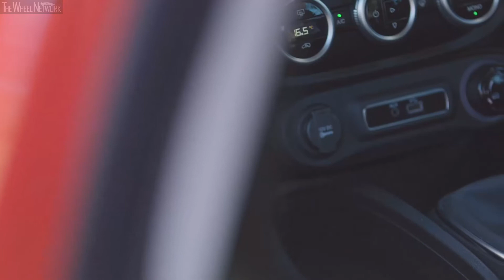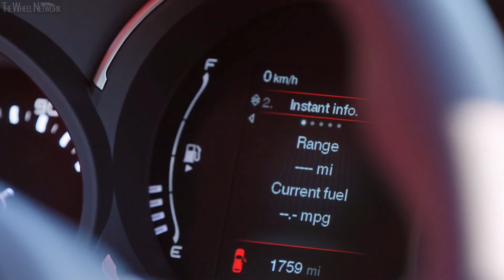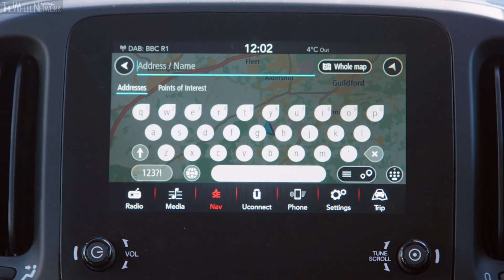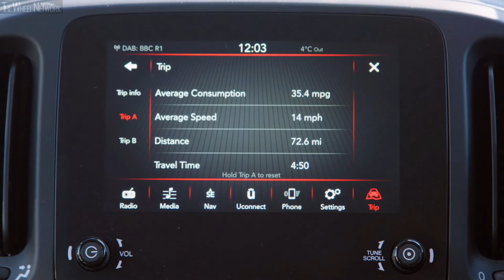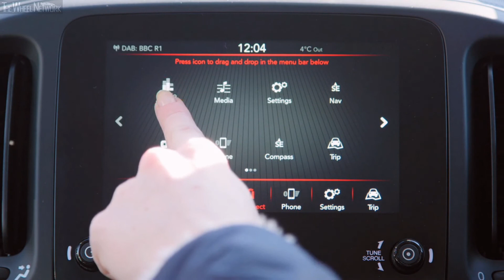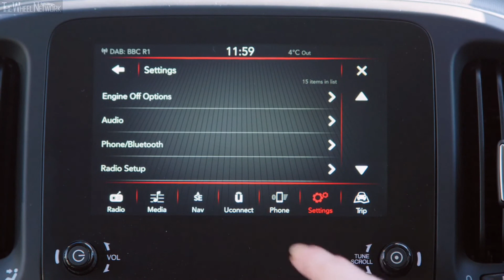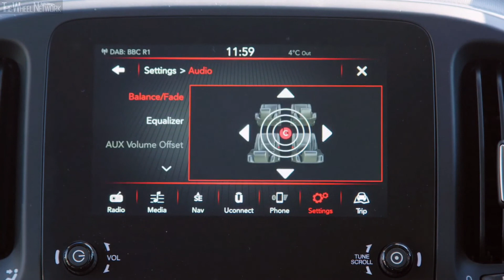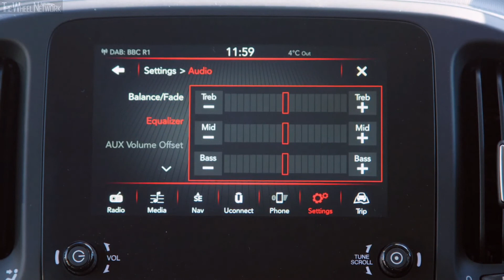2018 Fiat 500L Cross - Interior (UK Spec)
Engine - 1.4-litre (1,368 cc), 4-cylinder petrol
0-100 km/h - 12.8 seconds
Top speed - 170 km/h
Fuel consumption - 34.4/56.5/45.6 mpg (8.2/5.0/6.2 l/100km) urban/extra-urban/combined

Engine - 1.4-litre (1,368 cc), 4-cylinder urbo petrol
0-100 km/h - 10.2 seconds
Top speed - 188 km/h
Fuel consumption - 42.2 mpg (6.7 l/100km) combined

Transmission - 5-speed manual, FWD (5-speed semi-automatic optional)
0-100 km/h - 14.9 seconds
Top speed - 165 km/h
Fuel consumption - 55.4/78.5/67.3 mpg (5.1/3.6/4.2 l/100km) urban/extra-urban/combined

0-100 km/h - 11.5 seconds
Top speed - 183 km/h
Fuel consumption - 57.6/70.6/65.7 mpg (4.9/4.0/4.3 l/100km) urban/extra-urban/combined